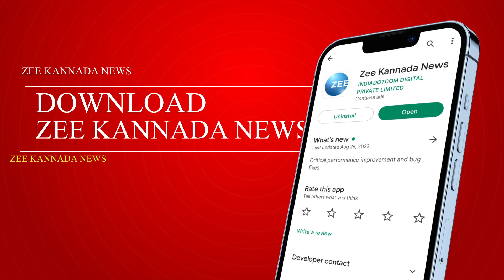Appu`s motivation Organ Donation | ಅಂಗಾಂಗ ದಾನದ ಬಗ್ಗೆ ಜಾಗೃತಿ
ಪವರ್ ಸ್ಟಾರ್ ಪುನೀತ್ ರಾಜ್‌ಕುಮಾರ್‌ರಿಂದ ಪ್ರೇರಿತರಾಗಿ ಇತ್ತೀಚಿನ ದಿನಗಳಲ್ಲಿ ಅಂಗಾಂಗ ದಾನ ಮಾಡುವವರ ಸಂಖ್ಯೆ ಹೆಚ್ಚಳವಾಗ್ತಿದೆ. ಇದೀಗ ಮತ್ತೊಂದು ಉದಾಹರಣೆ ಎಂಬಂತೆ ಬೆಂಗಳೂರಿನಲ್ಲಿ ಇಂದು 150ಕ್ಕೂ ಹೆಚ್ಚು ಜನ ತಮ್ಮ ಅಂಗಾಂಗ ದಾನಮಾಡಲು ಸ್ವಂ ಪ್ರೇರಿತರಾಗಿ ಮುಂದೆ ಬಂದಿದ್ದಾರೆ. ಬೆಂಗಳೂರು ನಗರದ ಪದ್ಮನಾಭನಗರದ ಎನ್‌ಯು ಆಸ್ಪತ್ರೆಯಲ್ಲಿ  ನಡೆದ ಬೃಹತ್ ಅಂಗಾಂಗದಾನ ಕಾರ್ಯಕ್ರಮದಲ್ಲಿ 150ಕ್ಕೂ ಹೆಚ್ಚು ಮಂದಿ ಭಾಗಿಯಾಗಿ ಅಂಗಾಂಗ ದಾನ ಮಾಡುವುದಾಗಿ ಪ್ರತಿಜ್ಞೆ ಮಾಡಿದರು.